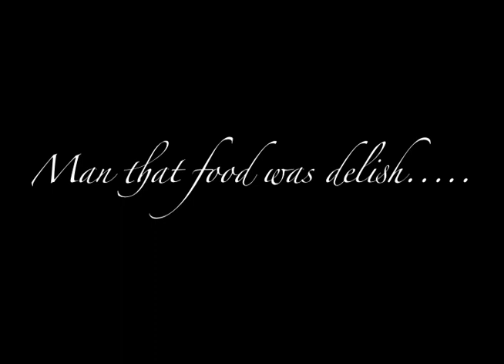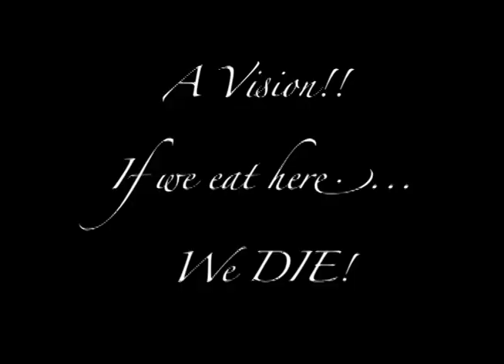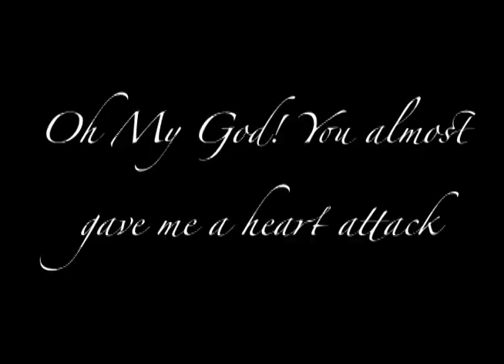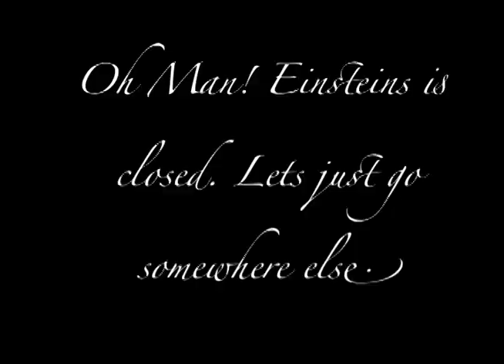Death Trap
A take on the theme of Final Destination using the infamous "Death Trap" found in Posvar Hall.